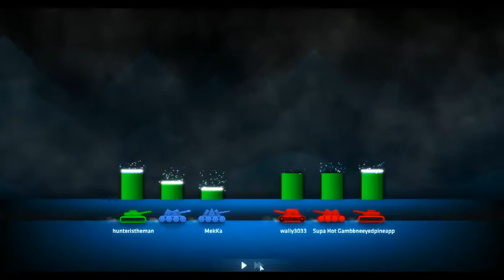Death After Death! (Shell Shock Live)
Just another Shell Shock vid. But, this one I kept on dying and dying for some reason. D':